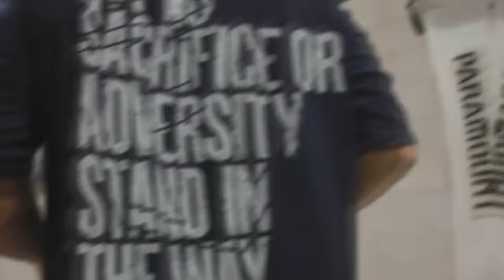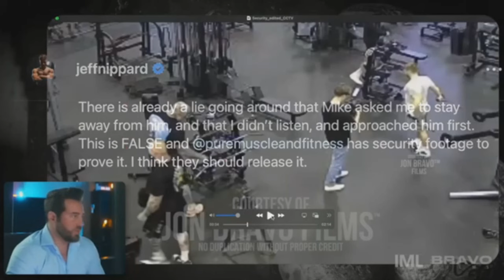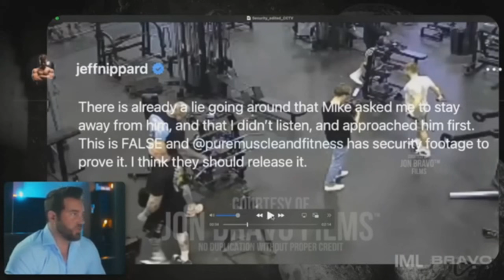Nick Walker Finally OPENS UP! + Jeff Nippard VS Mike Van Wyck New Footage + Romania Pro Preview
TIMESTAMPS
00:00 - Intro
00:13 - Nick Walker Finally OPENS UP
06:34 - Romania Pro Preview
11:47 - Jeff Nippard VS Mike Van Wyck New Footage